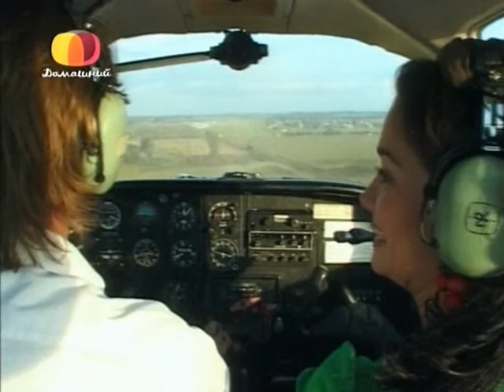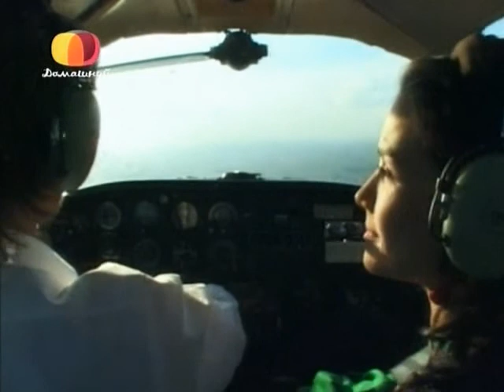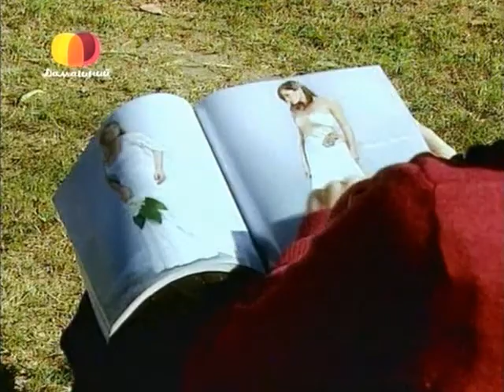Полет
Sos mi vida-cap.78